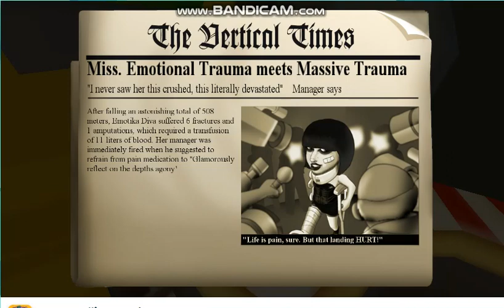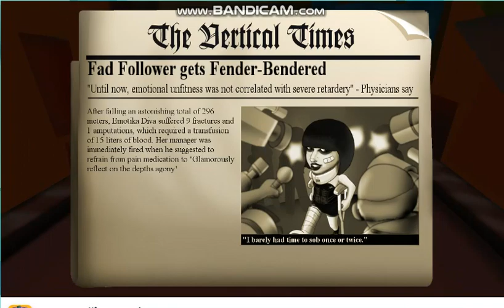falling fred (an old old game) LADY GAGA FELL OF THE TALL TOWER